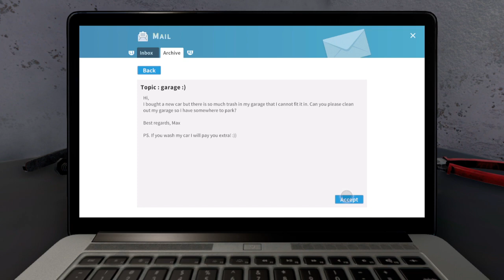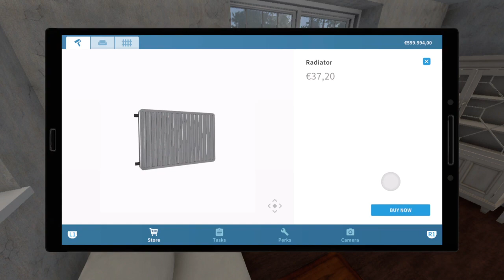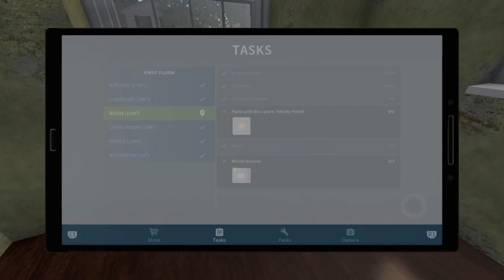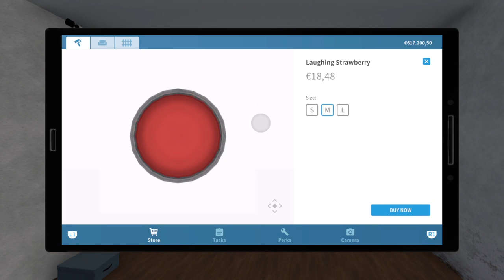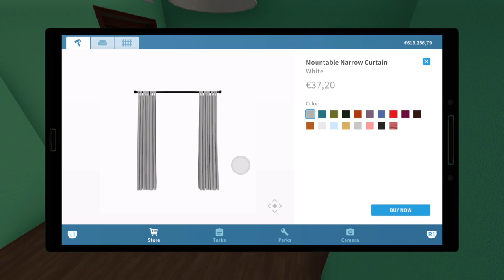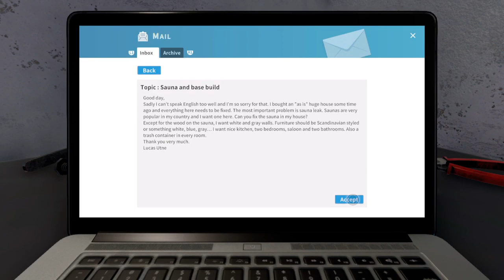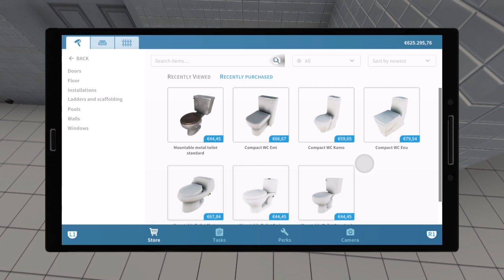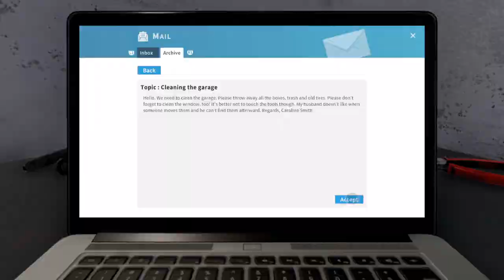House Flipper Part 6